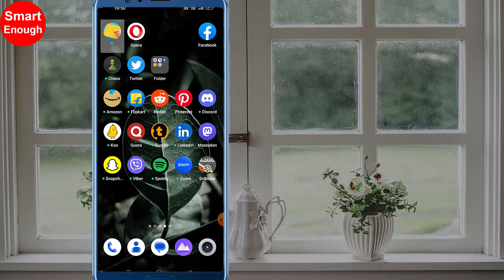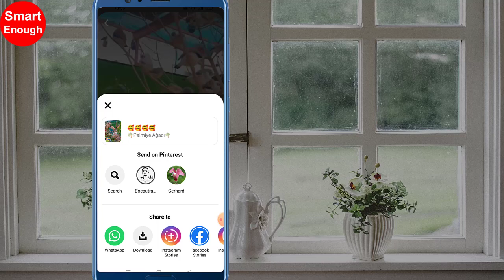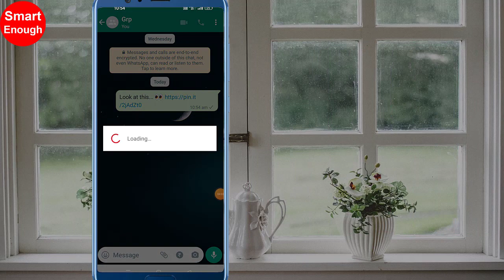How to Share Pinterest Video on WhatsApp?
How do I send a video from Pinterest to Whatsapp? How to Share Pins from Pinterest to WhatsApp? How to Share Pinterest Videos On WhatsApp?

In this video i am going to show you how to share any Pinterest photo or video post WhatsApp android.